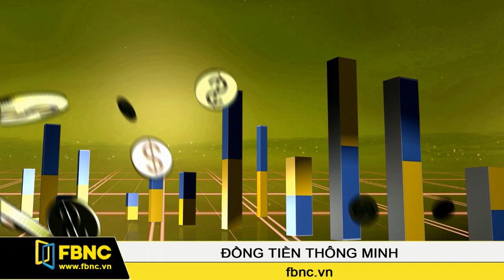FBNC-Khai thác dầu đá phiến và công nghệ xử lý nước thải SWD (P2)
Khách mời: Ông Winston Berrie - Giám Đốc Trung Tâm Phát Triển Vùng Tây Nam Hoa Kỳ

Chủ đề: Khai thác dầu đá phiến và công nghệ xử lý nước thải SWD